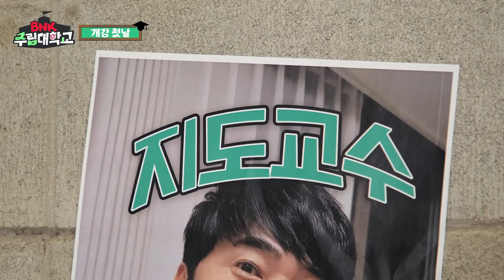웃기는거 잘하는 핫소스유니버스(음뫄핫소스 배말랭 황룡갑) 중 부.내.킹(부자관상) 은 누구? | BNK주립대학교 EP.1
송형주, 김선응, 배건우, 황해성
핫소스 유니버스 4인의 관상을 알아봤습니다

※웃참실패주의※
이들중 부내나는 얼굴은 누구?ㅋㅋㅋ

부.내.킹 이 될 자는 누구? [BNK주립대학교]
🔔 (금) 저녁 7시